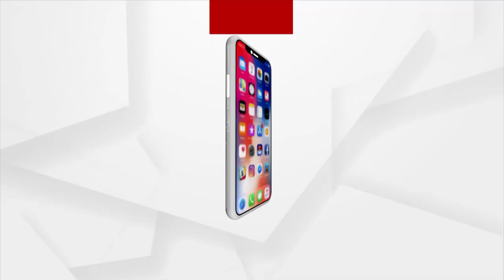Car swept away in the Floodwater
The car was swept away in floodwater near Dahisara on the old Sambalpur road in Cuttack, leaving all the passenger  of the car safe.